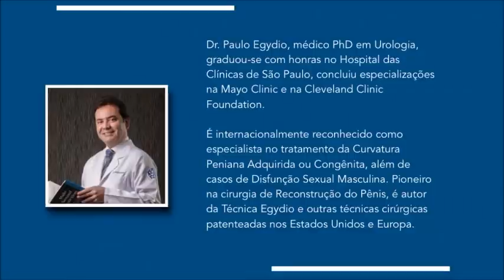Como tratar a Fibrose Peniana? | Dr. Paulo Egydio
Tópicos:
00:00 Introdução
00:06 O que é Fibrose Peniana?
04:23 O que causa fibrose no pênis?
07:16 Quem tem fibrose peniana pode ter uma vida sexual normal?

Você sabe o que é Fibrose Peniana? Será que é possível uma vida sexual normal nestes casos? Entenda mais a respeito e tire suas dúvidas com o Dr. Paulo Egydio: